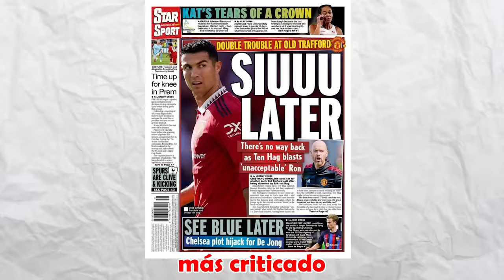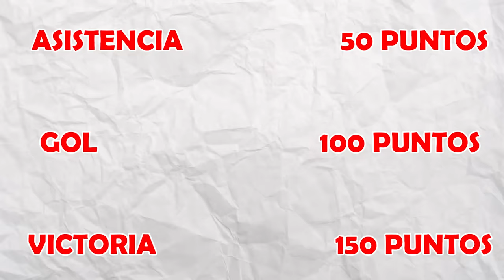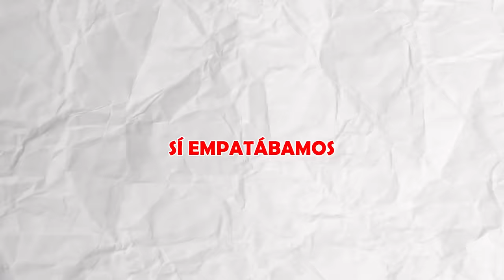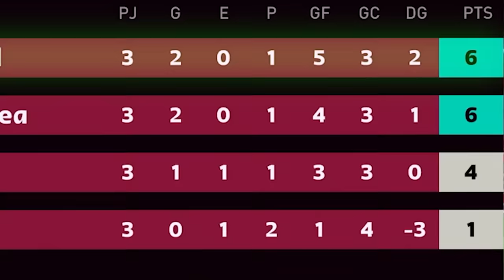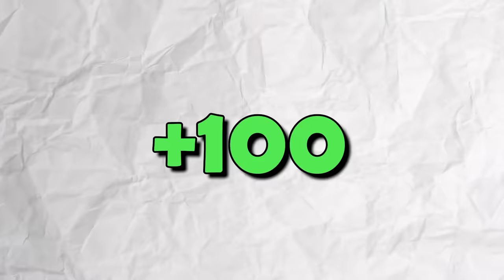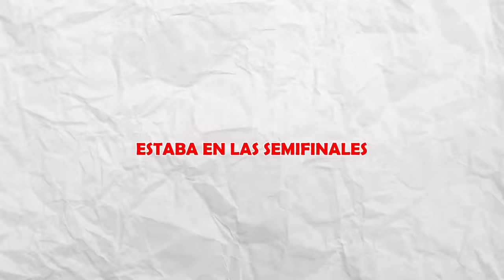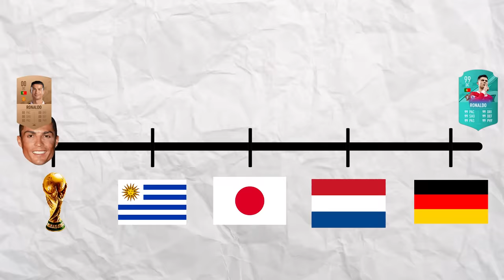Cada Gol que Ronaldo Marca Mejora +1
Cada Gol que Marque con Cristiano Ronaldo mejora la valoracion.

IG Editor:joanshotss
PALABRAS PARA IGNORAR:
cr7,messi,fut draft, fifa 22, djmario,robert pg,kolderiu,mundial,cr7